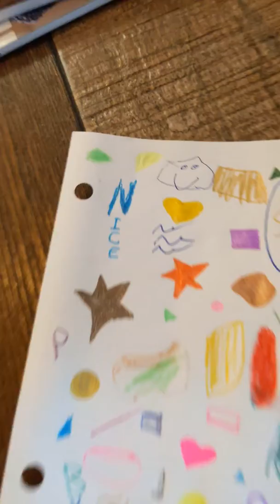Art I Made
This is art I made. I want you to enjoy. Also, share and comment. Bye.